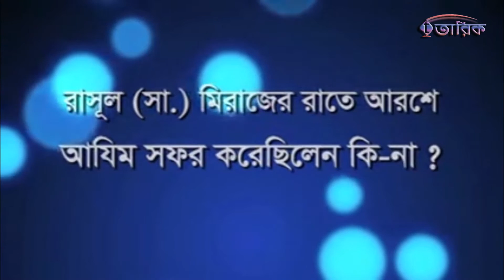রাসুল সাঃ মিরাজের রাতে আরশে আযিম গিয়ে ছিলেন কি না? | ড. মুফতি আবুল কালাম আজাদ বাশার | tariq zone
ড. মুফতি আবুল কালাম আজাদ বাশার
মুহাদ্দিস, মদিনাতুল উলুম কামিল মাদ্রাসা, ঢাকা
Muhaddis, Madinatul Ulum Kamil Madrasa, Dhaka